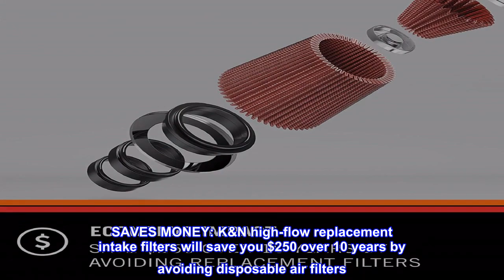Great product - K&N Universal Clamp-On Air Intake Filter: High Performance, Premium, Washable, Repl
Great product -  K&N Universal Clamp-On Air Intake Filter: High Performance, Premium, Washable, Replacement Filter

ENGINEERED POWER: State-of-the-art filtration media provides up to 50% more airflow than disposable paper filters to increase power and acceleration- clogged or dirty engine air filters can reduce your vehicle’s acceleration by up to 10%
EASY INSTALLATION: K&N air filter is pre-oiled and built with simple clamp-on design- one of the easiest and most cost-effective upgrades for your vehicle for quick performance gains
SAVES MONEY: K&N high-flow replacement intake filters will save you $250 over 10 years by avoiding disposable air filters
ECO-FRIENDLY: Using a washable, reusable KN air filter helps reduce replacement waste- a K&N filter will last longer than 10 disposable air filters
WORLD CLASS PROTECTION: Pushing the limits of engine protection by protecting your engine from harmful contaminants
K&N Universal Clamp-on Air Filters are manufactured for a wide variety of applications and unique filtration needs. K&N performance High-Flow Air Filters are engineered to improve engine performance by increasing airflow up to 50%. Unlike disposable paper filters which must be frequently replaced, K&N Air Filters are washable, reusable, and engineered to last for the life of your vehicle. These versatile filters are constructed with ultra-strong molded pliable rubber flanges that absorb vibration and allow for secure attachment. Available in round, tapered (cone-style), and oval designs, K&N offers thousands of clamp-on filters in a multitude of shapes and sizes that cater to many precise applications. Join the millions of customers who have saved money and improved vehicle performance by upgrading to K&N filtration.
K&N Filter
Solid K&N filter. The small hole at the end is for a filter minder.
K&N filter minder part number (sold on Amazon) K&N 85-2445 Filter Minder; Push in
I suppose you can cover the hole with a bold and washer, or anything else that you don't want sucked into the turbo.